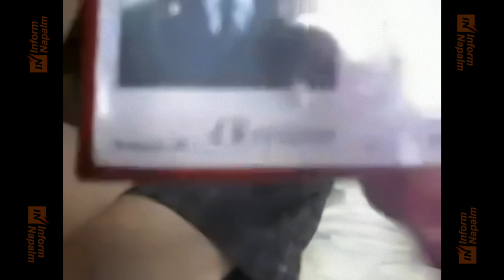Обращение приморских партизан к жителям России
Это историческое обращение приморских партизан к жителям современной России. Приморские партизаны пророчили, что придет время, чтобы свергнуть преступную власть Путина. Время пришло